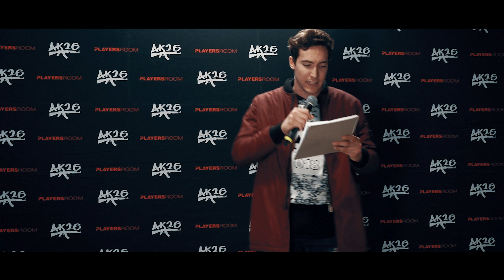RAP NUMBER ONE | 1. RÉSZ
Az első rész szavazása lezárult!

Továbbjutók :

1. T.Danny | 1504 szavazat
2. Aljas | 1391 szavazat
3. Nixon | 1054 szavazat

A RAP NUMBER ONE SHOW második része Április 21.-én jelenik meg.

Munkatársak:

Matuz Ádám ( Matuz Pictures ) - Operatőr, vágás, utómunka.

Csordás Gábor ( The King BJ ) - Mixing & Mastering
Sebők Antal ( Bluesound Kft ) - Hangtechnikus
Farkas Attila ( Légiprojekt ) - Operatőr
Asperján Levente - Operatőr
Vinkó Ágnes
Schüller Álmos
Gabos Péter
Szabó Zoltán